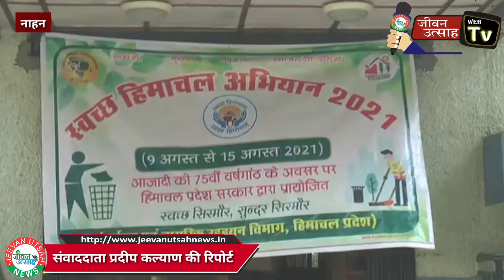जिला पर्यटन विभाग, NYK व होटल संचालकों ने चलाया स्वच्छता अभियान